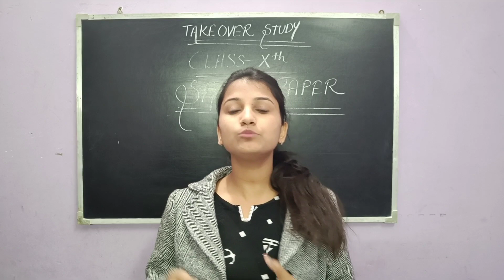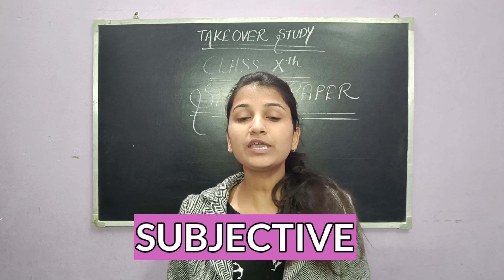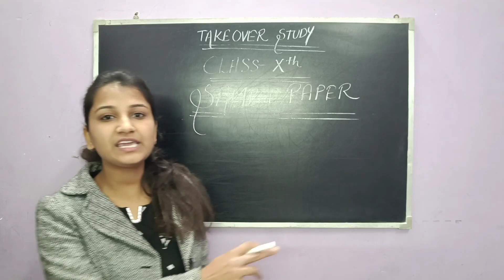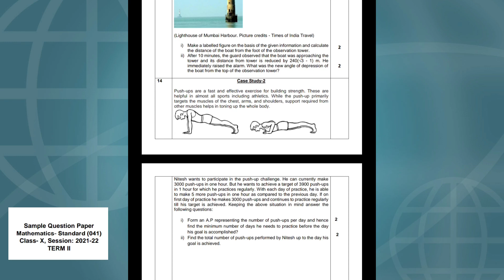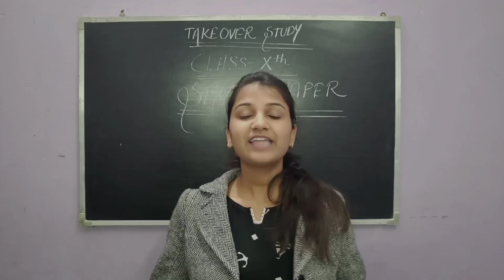CBSE NEW UPDATE TERM 2 | Important update for class 10 or 12 | All doubts related to Term 2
CBSE NEW UPDATE TERM 2 | Important update for class 10 or 12 | All doubts related to Term 2 | sample paper for term2 | term 2 ke exam kese honge | exam Subjective honge ya objective | class 10 ke exam kab honge | cbse ka naya update | class 10 term 2 | cbse exclusive update must watched | new update for class 10 term 2

Takeover Study , CBSE NEW UPDATE FOR CLASS 10

If any queries then you can comment down or DM on Instagram : @takeoverstudy